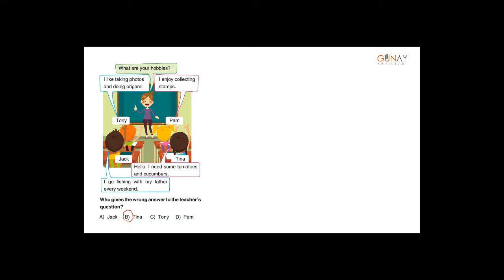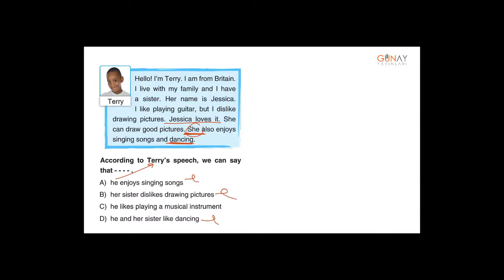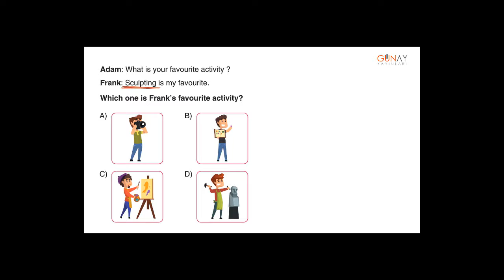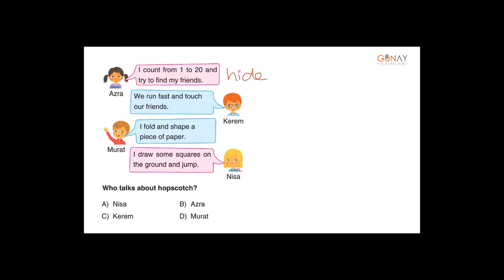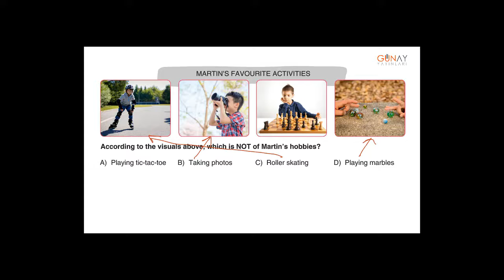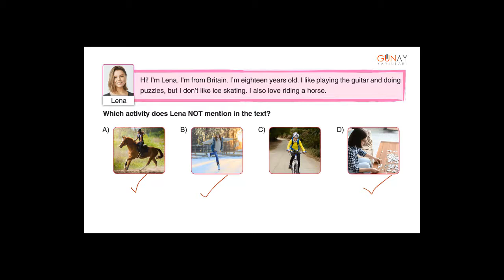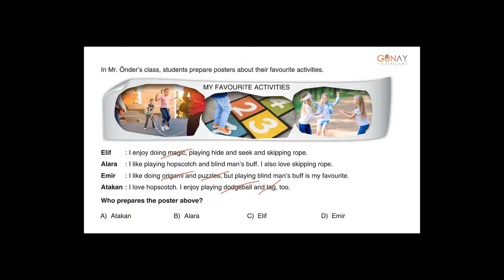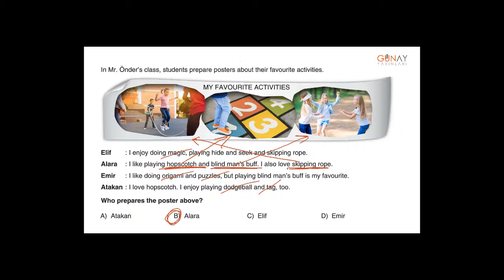Zoom Serisi İngilizce 5_3. Ünite: Games And Hobbies Test 2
3. Ünite: Games And Hobbies
Test 2